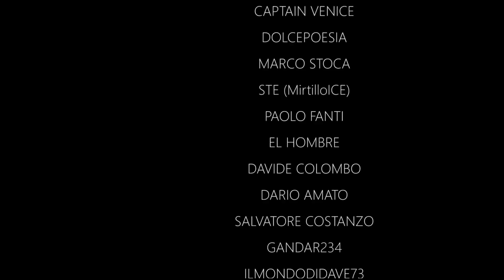NESSUNO HA IL DIRITTO DI AVERE FIGLI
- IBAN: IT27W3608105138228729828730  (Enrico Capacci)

NESSUNO HA DIRITTO DI AVERE FIGLI